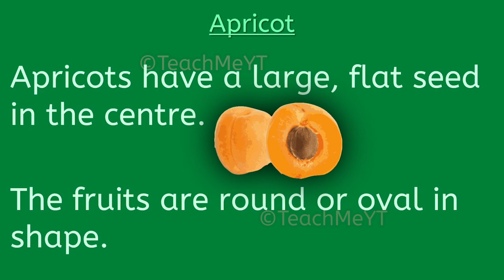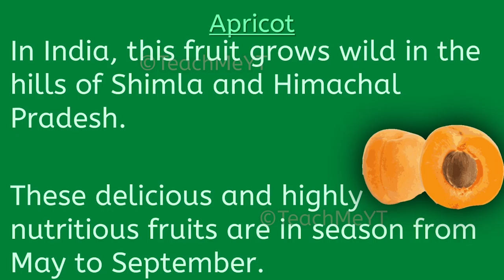Apricot - 10 Lines on Apricot | TeachMeYT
Here are 10 Lines on Apricot.
~Equipment Used~

Keyboard & Mouse
~Social Links~

~Credits~